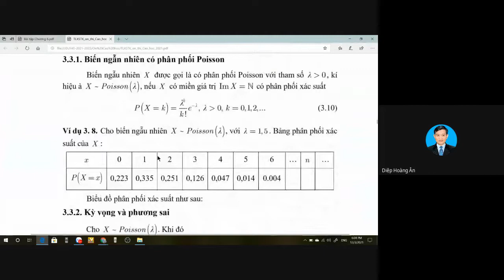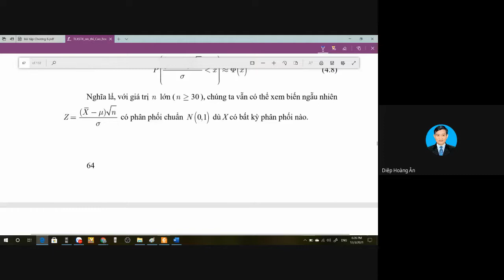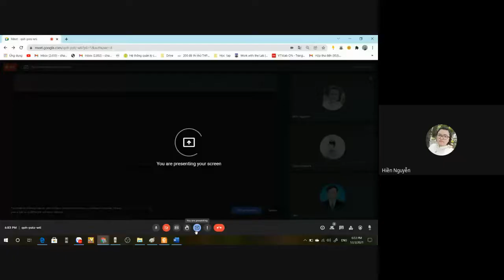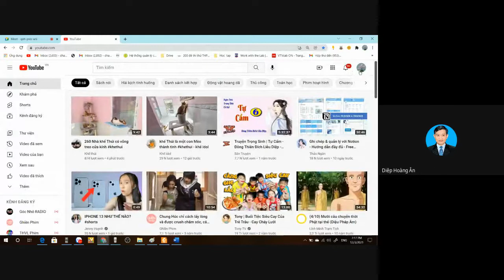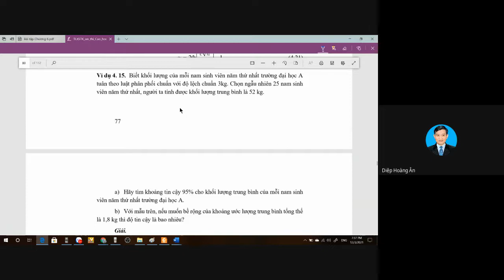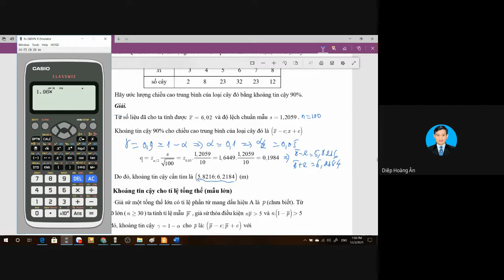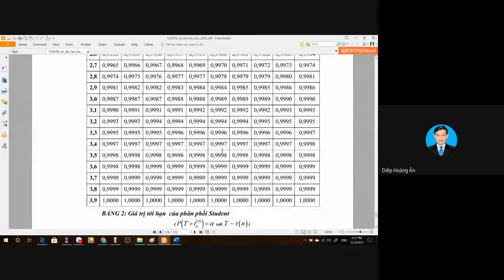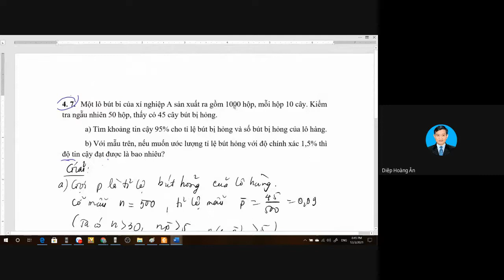Ôn Cao học 2021 - Buổi 3